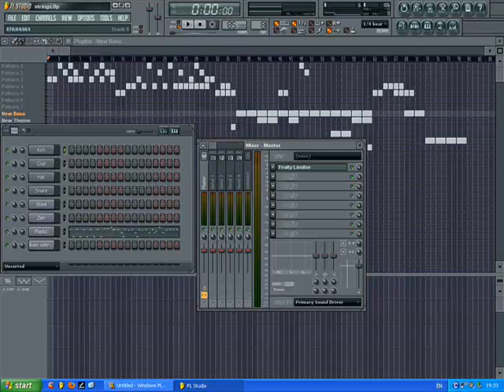Strings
Old, and then I've just finished it.